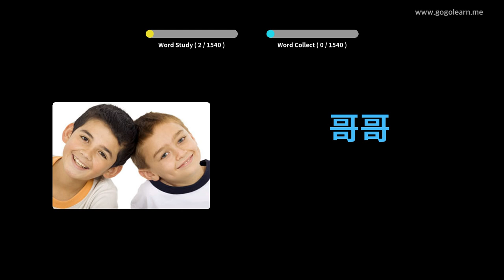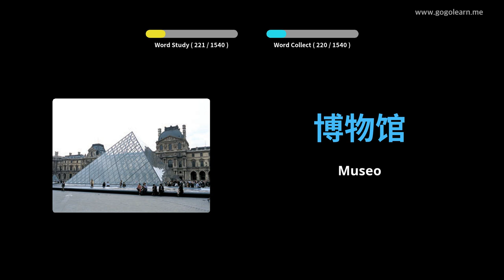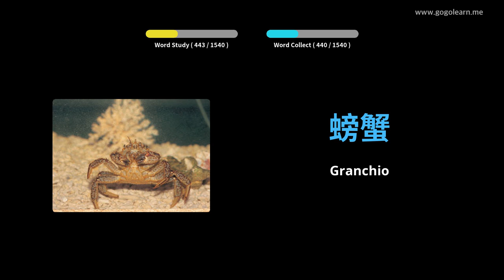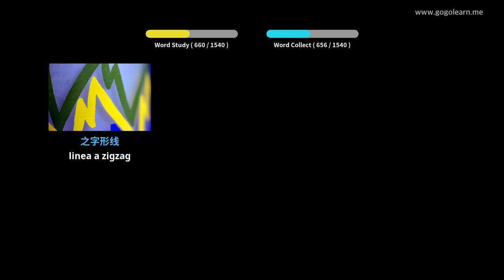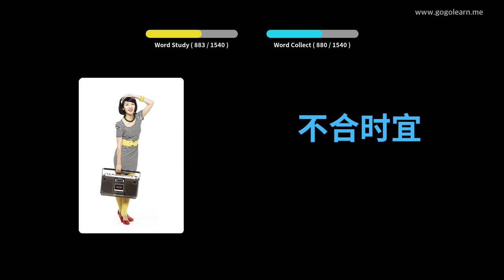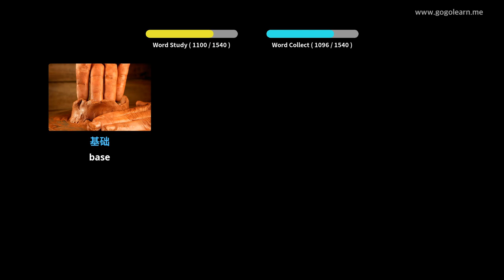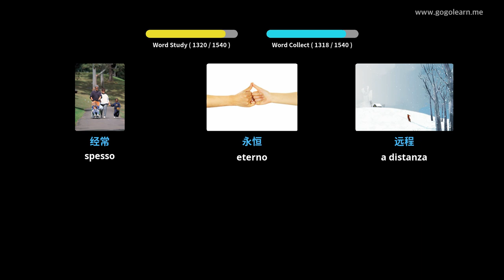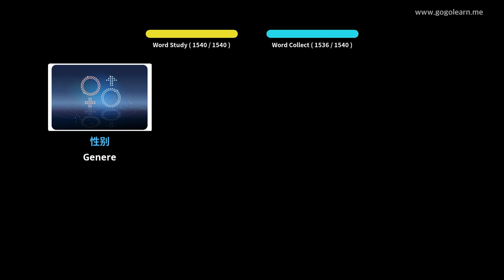Impara il Cinese Attraverso Le Immagini |Vocabolario Cinese Di Base | Golearn